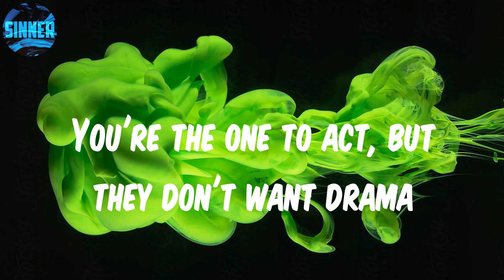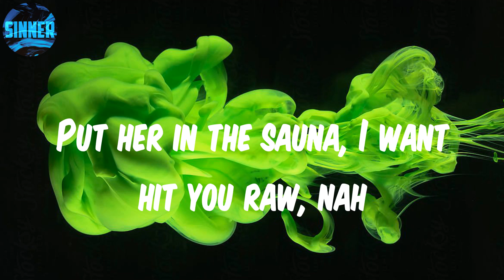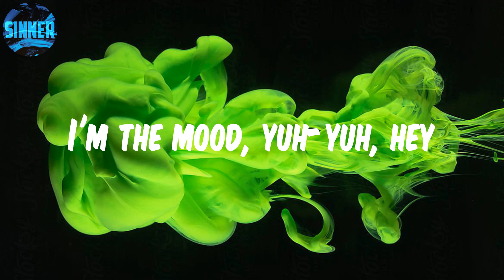Kida Kudz - 1AM (feat. Jaykae) (Lyrics)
Lyrics: 1AM

Hmm, hmm
Yeah (N64)
You know I'm a baller, and a shot caller
Jigga
Yeah, yeah, hey-hey
Nasty
I got naira, pounds and dollars
I don't wanna doll up, I just wanna ball up
She ain't got a man, so that means no comma
Fold down one, stand up like drama
When I'm on the mic, it's another banger
You're the one to act, but they don't want drama
Yeah-yeah, yeah-yeah
Jigga boy's FC, playin' to the jumper
I don't wanna pick up, it is no cola
I got different currencies, if you got the mulah
I'm a Naija boy, baby girl from Gaza
4-1-9, girl I knew you was come up
She don't wanna drink but when I smoke ganja
Caribbean ting, of course she a for me
I'ma do my ting then cut like a barber
It's 1AM, I'm active (active)
I'm just cookin' up a mad ting (mad ting)
All my jiggas relaxin' ('laxin')
Uber XL in the back seat (uh-uh)
And the gyal dem the mood (mood)
I'm the mood, yuh-yuh, hey
You know I'm a baller, and shot caller
Always been a brawler, never been a staller
'Fore I was 6'4", I'm a little taller
Put her in the sauna, I want hit you raw, nah
Lookin' at this gyal like, somebody's daughter
Bang, I avoid her, wavy sorter
I don't want no heavy, young water
Pass me the Henny and a quarter
It's too lit
1AM, I don't give two shits
Free all my G's that got locked for licks
Five minutes of fame and I'm hittin' for six
Past seven, eight, nine, and you're in my bits
Be ten, litty on the weekend
It can be a week day, we don't need no reason
Everybody's upfront, no one wants a defend
Everybody's upfront, we don't fuckin' pretend
Too real, hmm
Uber XL in the back seat